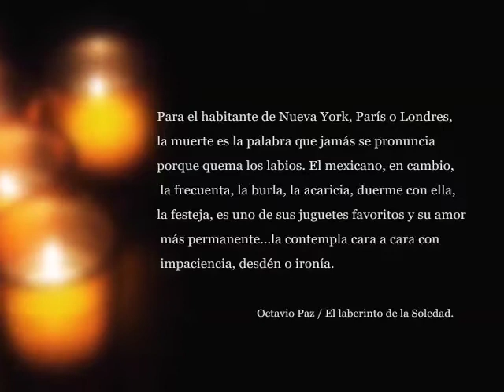Altares, una tradición que requiere ser rescatada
Para la celebración del Día de Muertos, el arreglo de los altares es una de las tareas más importantes. El cronista de Tuxtla Gutiérrez, José Luis Castro Aguilar, detalla que la religión católica fue la que adoptó este tipo de ofrenda a los muertos y es que en Chiapas, las etnias maya, zoque y la chiapaneca lo hacían, pero en el lugar en donde fallecían sus familiares.

Conforme al paso del tiempo, utilizaron también velas o cirios y actualmente veladoras, siendo esta la luz que le dedican al difunto para alumbrar su camino... el incienso sirve para limpiar el ambiente en donde llegará a visitar el alma.